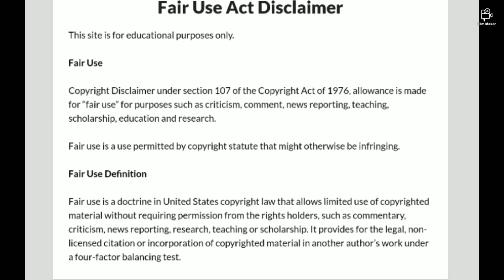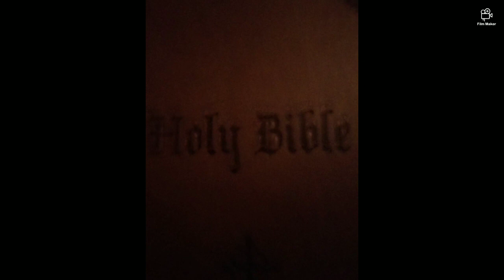Israel has been invaded